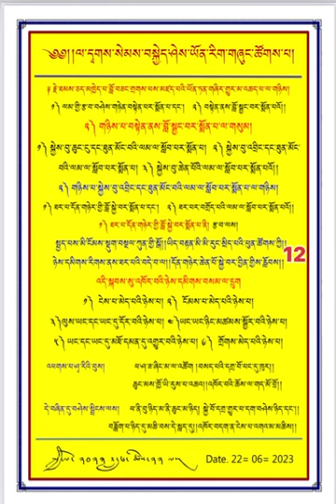གདན་ས་བཀྲ་ཤིས་ལྷུན་པོའི་དཀའ་ཆེན་བློ་བཟང་ཚུལ་ཁྲིམས་མཆོག་། kachen lobzang Tsultim.Part (12)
གདན་ས་བཀྲ་ཤིས་ལྷུན་པོའི་དཀའ་ཆེན་བློ་བཟང་ཚུལ་ཁྲིམས་མཆོག་ནས་རྗེ་ཙོང་ཁ་པ་བློ་བཟང་གྲགས་པ་མཛད་པའི་ཡོན་ཏན་གཞིར་གྱུར་མའི་གསུང་བསྒྱུར་།
Tashi Lhunpo monastery highest philosopher and Teacher kachen Lobzang Tsultim teaching